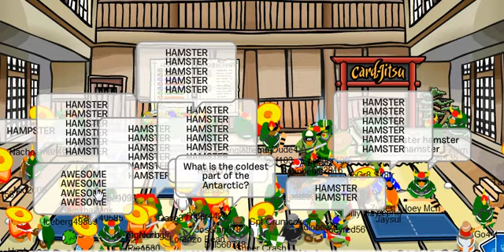Club Penguin ACP vs Nachos Battle of Snow Fort 2-22-10 Part 3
The Army of Club Penguin (ACP) and the Nachos continue the fight for the server Snow Fort on February 22, 2010. Filmed by Lorenzo Bean